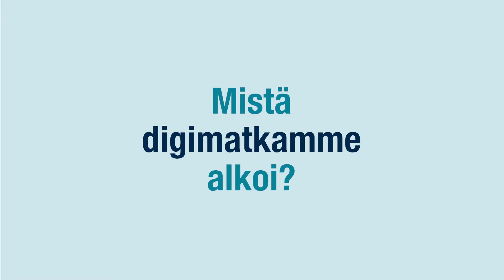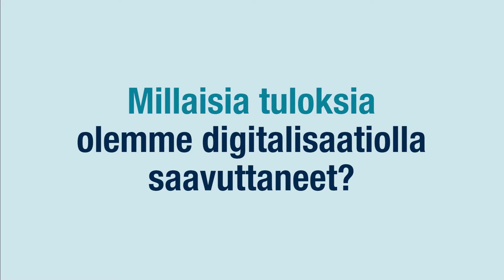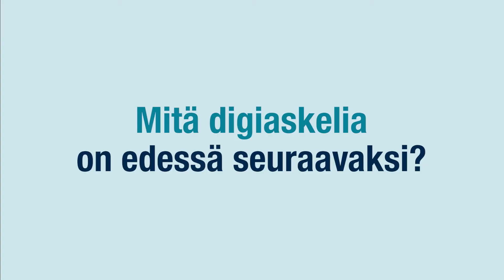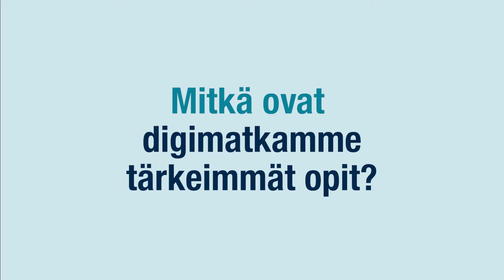Ajankohtainen huominen - Ilmarisen digipolku, askeleet ja opit